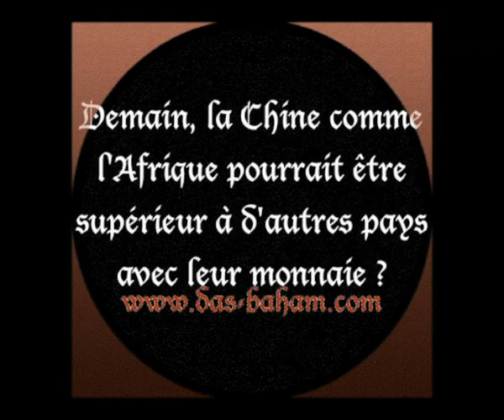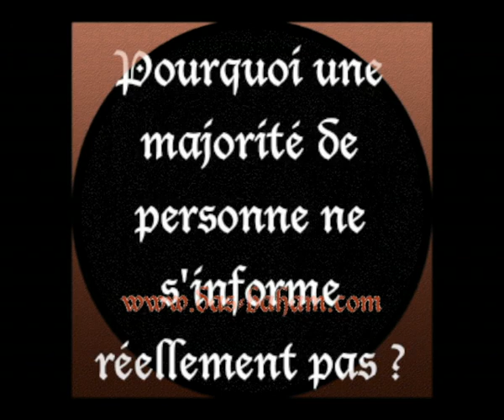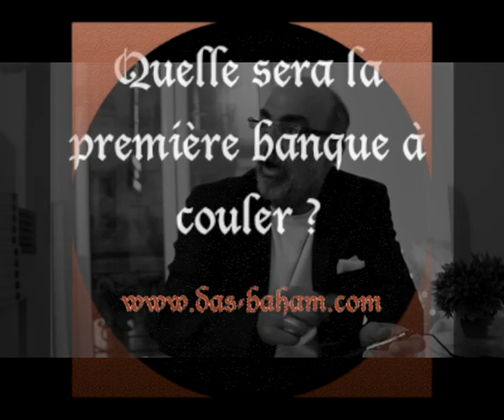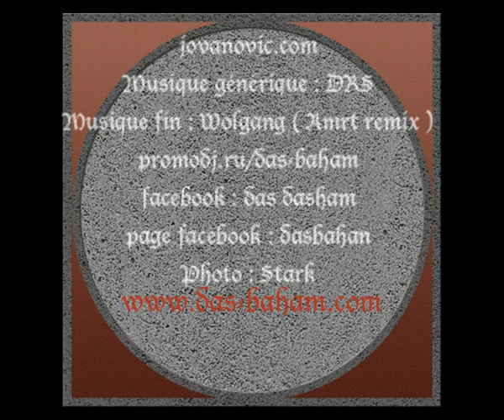Interview : Pierre Jovanovic reçoit das-baham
Pierre Jovanovic répond aux questions de D"B

Interview réalisé le 12 octobre 2012.

Image / Photo : Stark